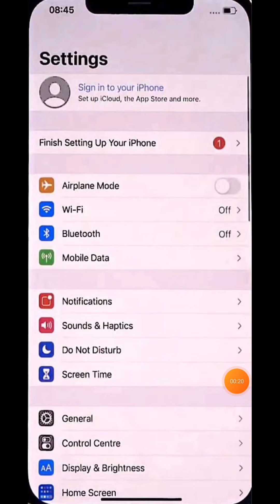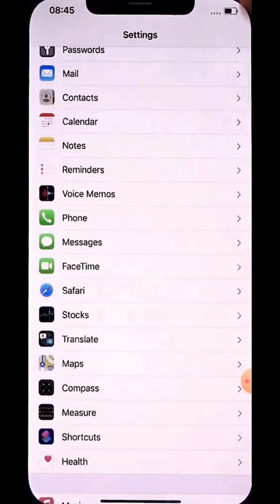how to import contact from sim card in iphone 7 plus ?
About Video